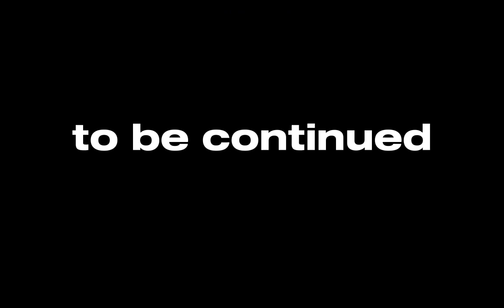madness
bro got quick scoped